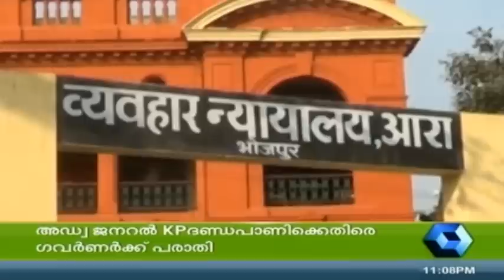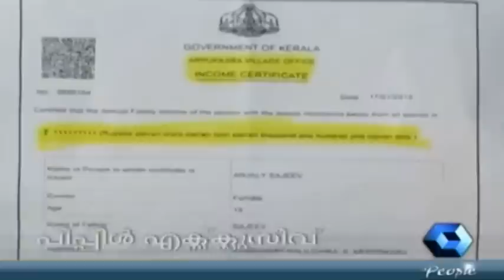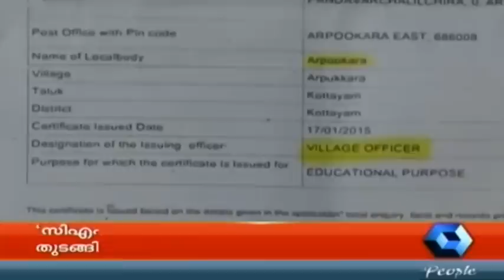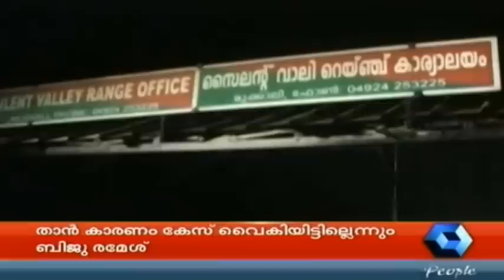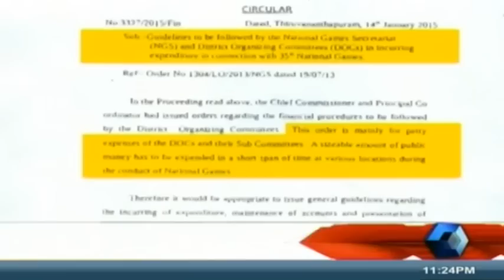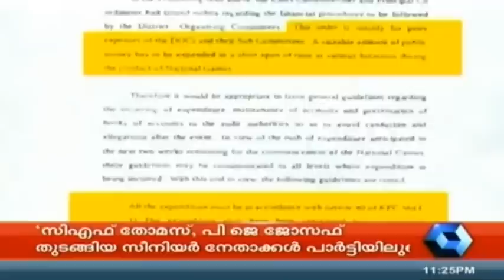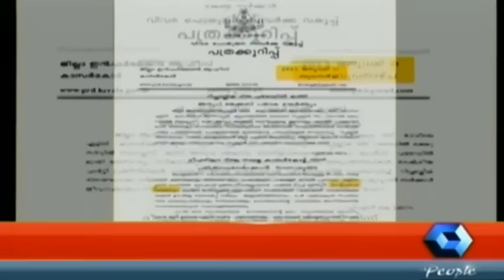Crime Branch 23 01 2015 Full Episode